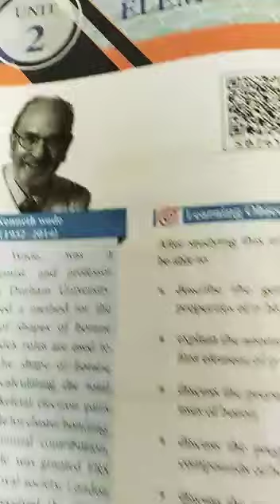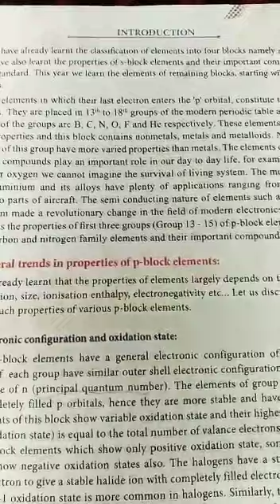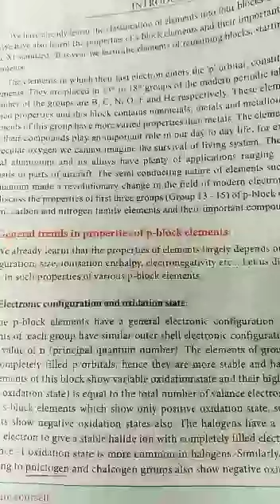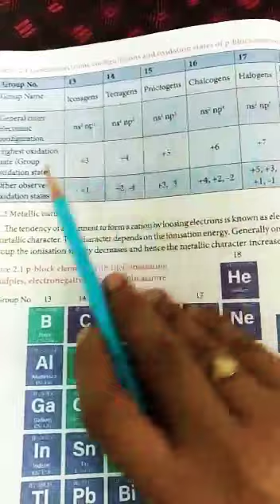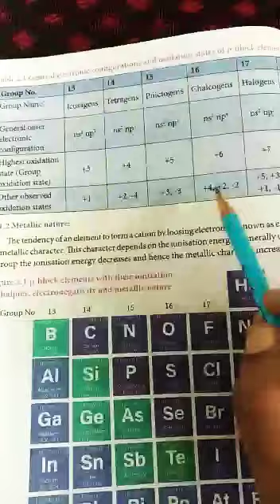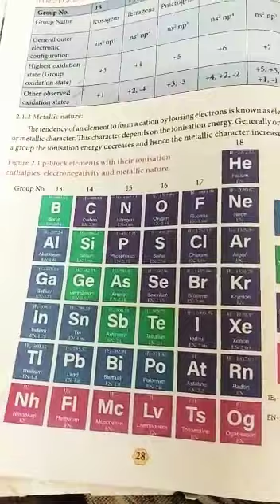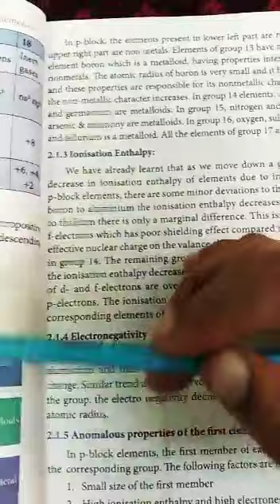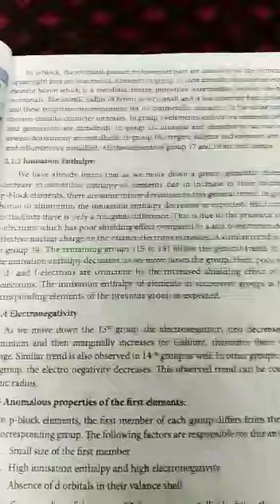12th std chemistry ln 2 p- block elements 1 ( metallic nature)